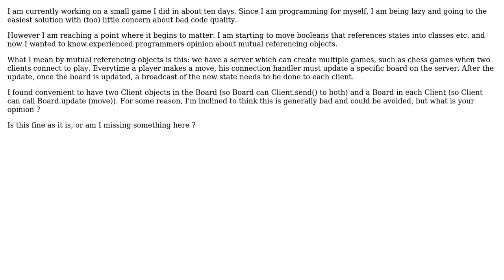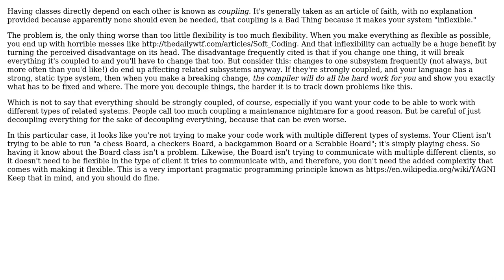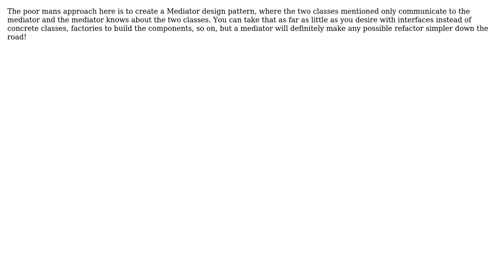Software Engineering: Is mutually referencing classes a consequence of bad design? (3 Solutions!!)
Software Engineering: Is mutually referencing classes a consequence of bad design?

With thanks & praise to God, and with thanks to the many people who have made this project possible! | Content (except music & images) licensed under CC BY-SA | Music | Images & others | With thanks to user Mason Wheeler user Ixrec user Arthur Hv user AIDA and the Stack Exchange Network Trademarks are property of their respective owners. You are responsible for your own actions.